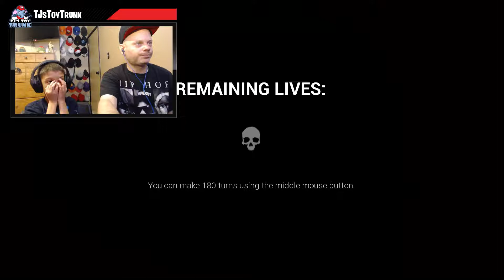Evil Monkeys Killed Me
Episode 109   Evil Monkeys Killed Me